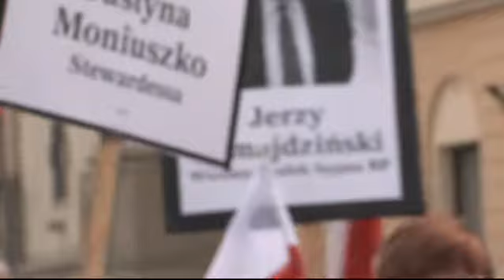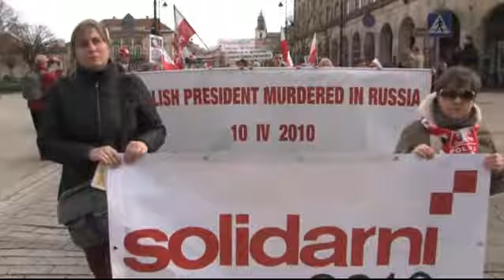Marsz Solidarnych 2010 z portretami ofiar zamachu pod Smoleńskiem